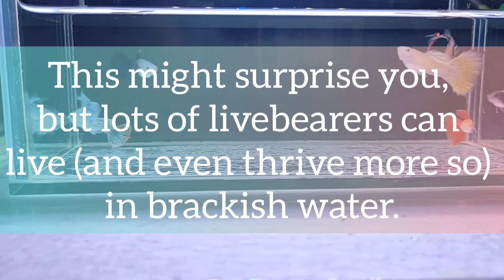#18 Reason - Why Do Guppies Die : Why My Guppy Fish Dying : Why Guppies Dying : Cause of Guppy Death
Welcome to SVR Bangalore Guppies

Why Do Guppies Die?

The topic of discussion is Why do guppies die; we will look from most common reason to most uncommon Reasons.

For quick tour to understand 26 reasons / causes for Guppy Fish Dying; you can go through videos in three parts: